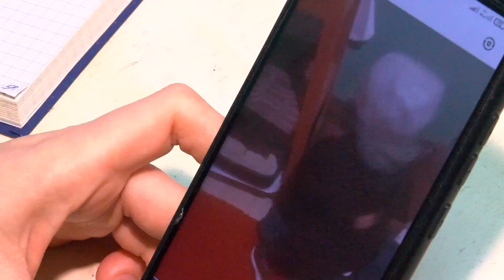Как совмещать материнство и работу?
В нашем регионе разработано большое количество мер поддержки медиков. Одна из них – дополнительные выплаты специалистам, которые досрочно выходят из декретного отпуска

Татьяна Куликова познакомилась с эндоскопистом из Волоконовской центральной районной больницы. Подробности – в сюжете